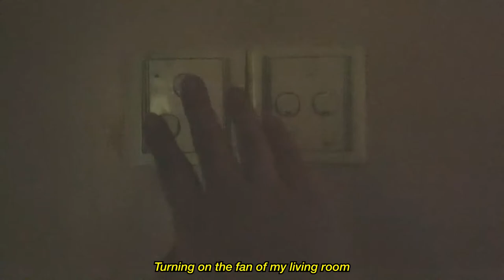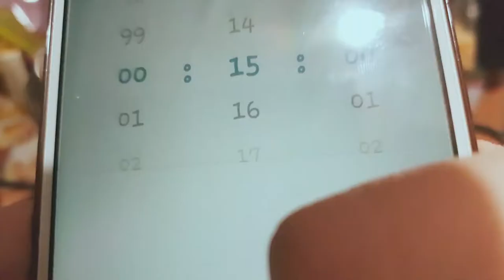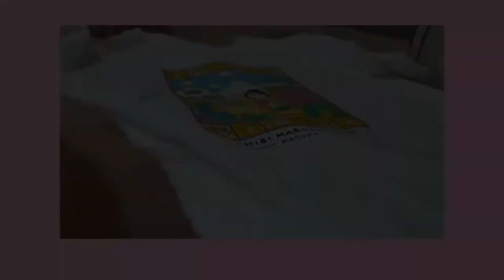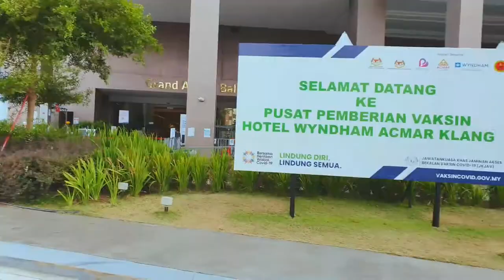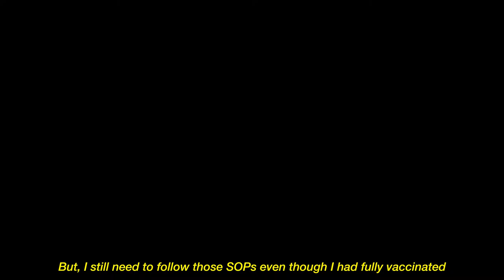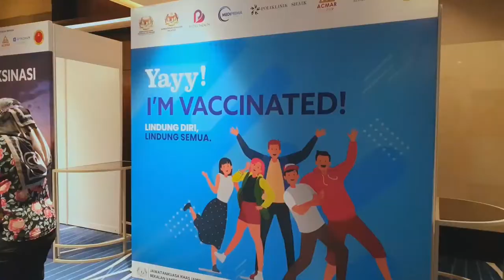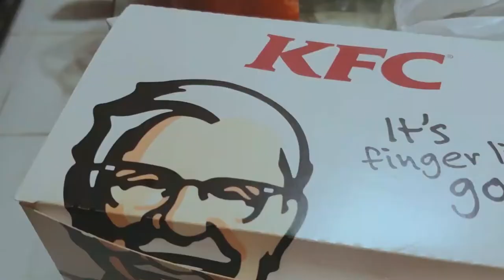Vlog #23 | Covid-19 vaccination vlog💉 (Second dose) | Food ASMR | KFC for dinner🍽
Recorded in 19 August 2021
What vaccine I got?
I got Sinovac

I might not upload my vlog frequently due to college class starts.
Wait for my updates on my Instagram story☝🏻

Caption (CC) now available on this vlog!

Languages that included:
Chinese (China)
Malay (Bahasa Melayu)

What I'm used for my vlog
Device used: Samsung Galaxy Note10+ (Filming)
App used: Inshot (Video editing+color grading)
Software used: Adobe Premiere Pro CC 2020 (Subtitle+intro)
                            Adobe Illustrator CC 2019 8-bit elements
                            Adobe After Effect CC 2019 Preview
                            animation + intro